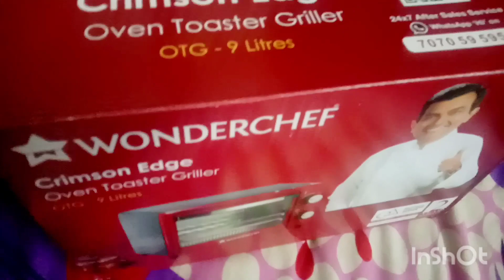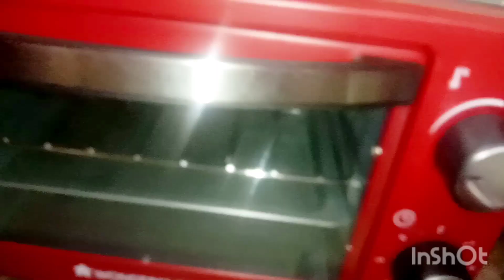Bought OTG for my kitchen